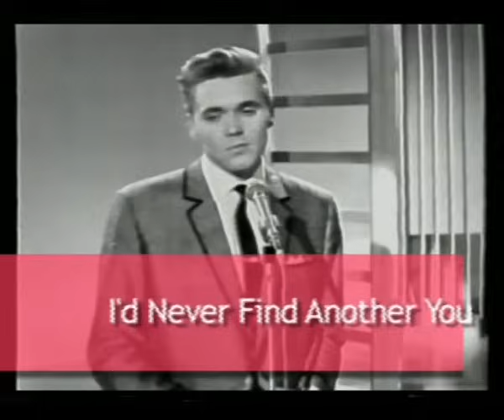Billy Fury - I'd Never Find Another You. 1963